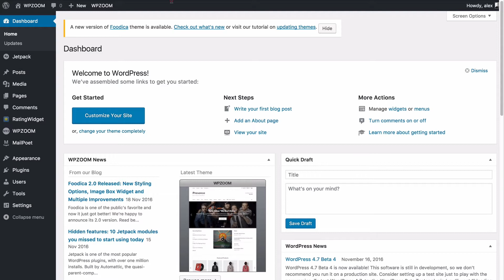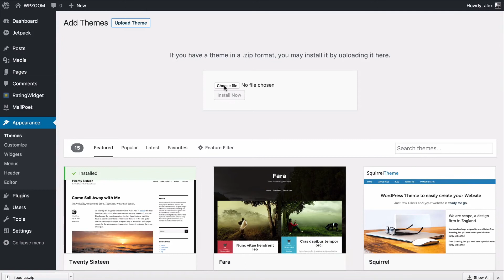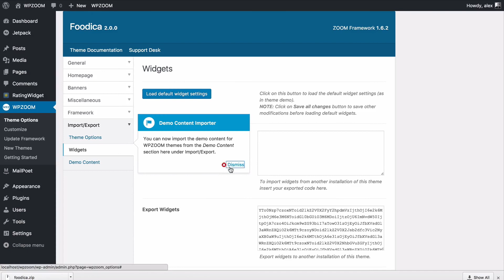How to Update a WPZOOM Theme (Old)